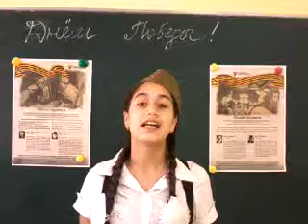Юлия Друнина «Бинты»